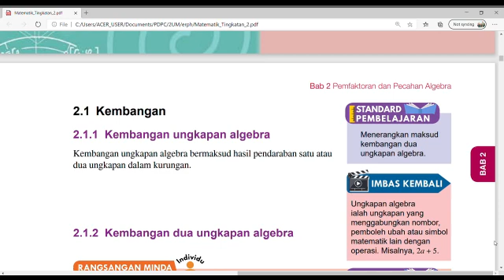2.1 Kembangan MATEMATIK TINGKATAN 2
2.1.1 Menerangkan maksud kembangan dua ungkapan
algebra.
2.1.2 Melaksanakan kembangan dua ungkapan algebra.

Penerangan tajuk kembangan dengan pelbagai contoh daripada buku teks dan buku latihan keluaran Alaf Sanjung